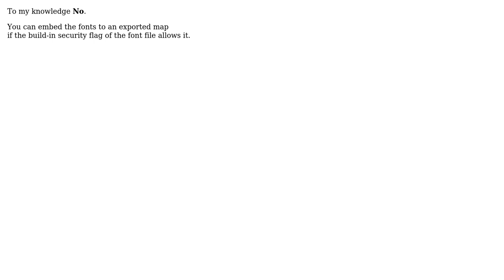GIS: Embedding font into .mxd using ArcMap?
With thanks & praise to God, and with thanks to the many people who have made this project possible! You are responsible for your own actions.